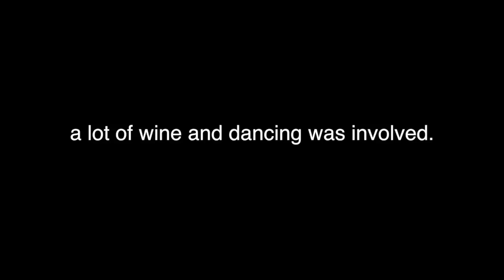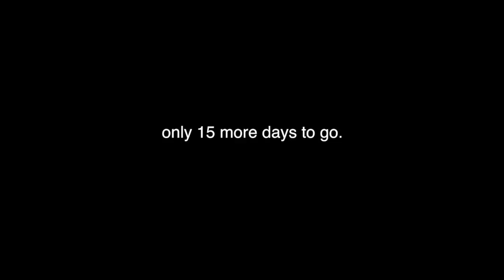Melanie Fiona- Cameron Makes his Tour Debut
I thought sleeping in, eating dessert with no pants on and drinking a lot of wine would be fun... but I still really missed my kid.

I've been with Cameron pretty much every day of his life since he was born. I've never been away from him for more than a couple of days at a time. This was HUGE test for me in practicing balance and working on releasing guilt.

I am NOT a bad mom because I choose to work. I will NOT punish myself for taking time to do things for myself. I will NOT put my needs and desires aside to solely satisfy the needs of others.

I WILL DO THE BEST I CAN.

KEEP GOING MAMAS!
XO